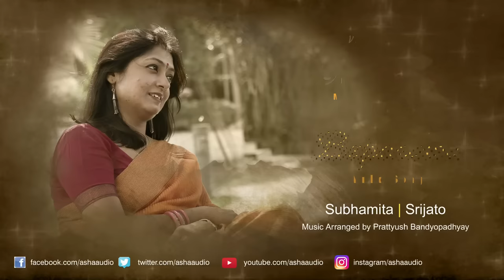Beparowa | Ghalibnama | Full Song | Subhamita, Srijato , Prattyush | Ghazal in Bengali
Song: Beparowa
Album: Ghalibnama
Featuring: Subhamita
Music & Lyrics: Srijato
Music Arrangement: Prattyush Banerjee
Recorded Mixed & Mastered by Goutam Basu at Studio Vibrations